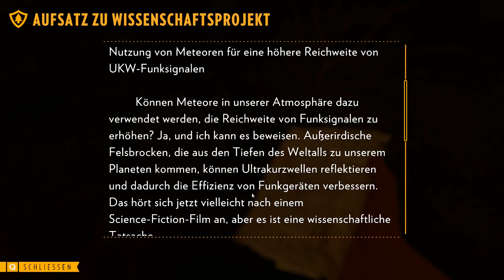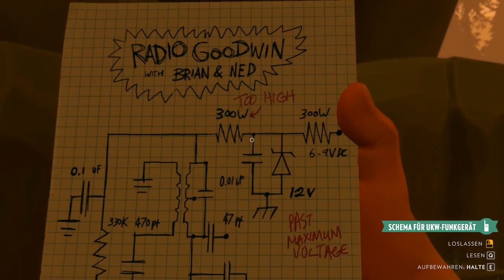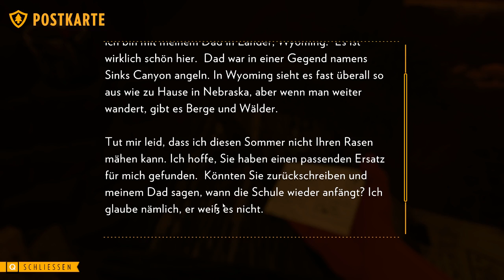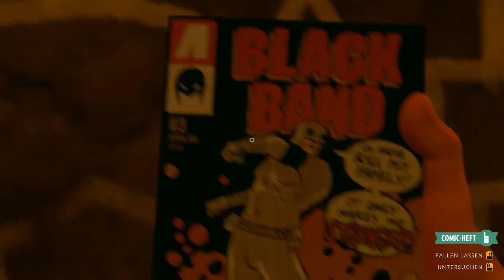Let´s Play Firewatch #6 | Das Versteck des Brian Goodwin | marv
In der gefailten Aufnahme sind wir in die Wapiti Station eingedrungen und haben ein Peilgerät gefunden. In dieser Folge haben wir das Versteck des vermissten Jungen Brian Goodwin gefunden.